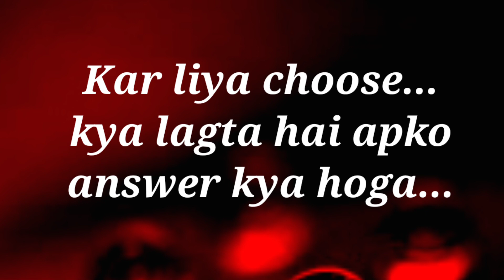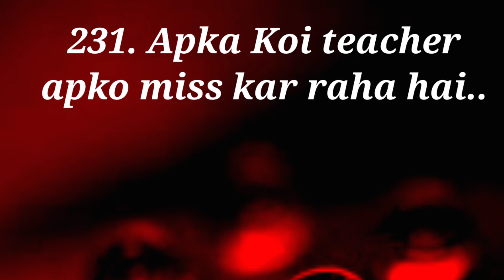choose one number | love quiz game | quiz gamr today | kon kal se apko miss kar raha hai